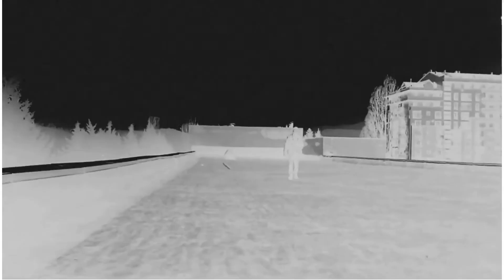კრიშა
უნც უნც კრიშაზე